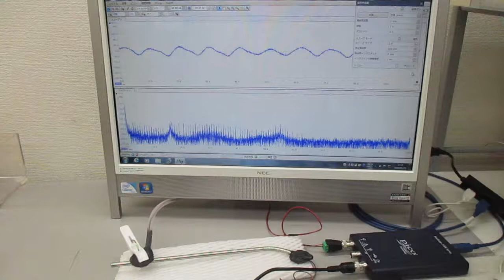オーダーメード対応超音波発振制御プローブの製造技術（特性テスト）